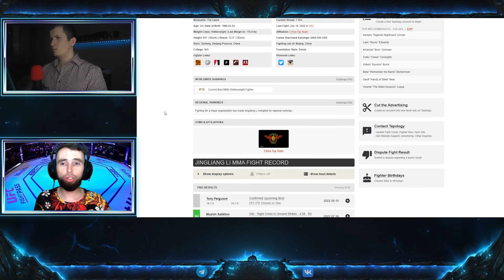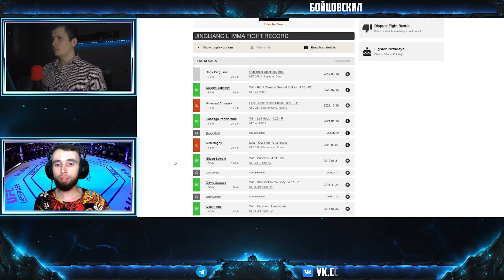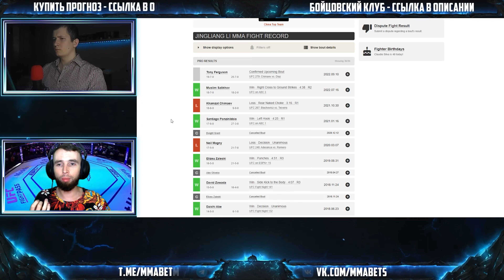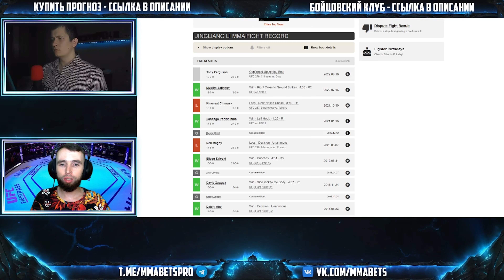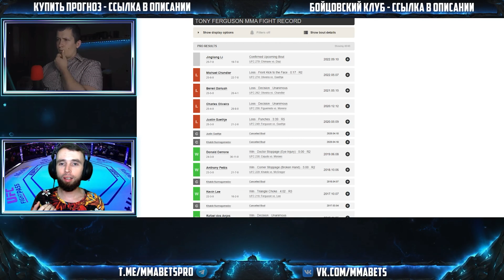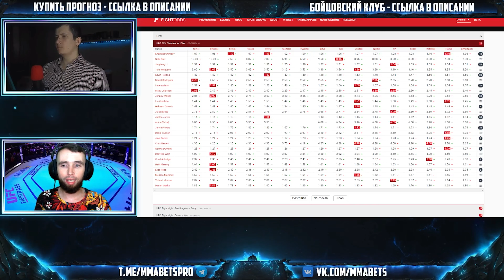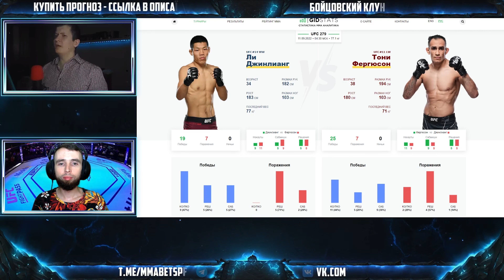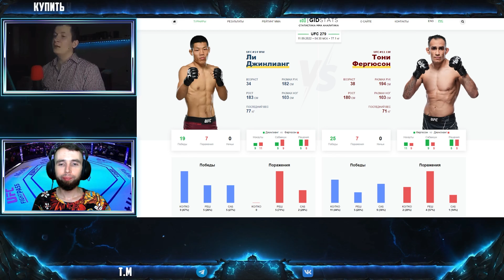ТОНИ ФЕРГЮСОН - ДЖИНГЛИАНГ ЛИ ПРОГНОЗ | АНАЛИТИКА НА ТУРНИР UFC 279: CHIMAEV VS. DIAZ | MMABETS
АНАЛИТИКА И ПРОГНОЗ НА БОЙ ТОНИ ФЕРГЮСОН - ДЖИНГЛИАНГ ЛИ С ТУРНИРА UFC 279: CHIMAEV VS. DIAZ ОТ КОМАНДЫ MMABETS